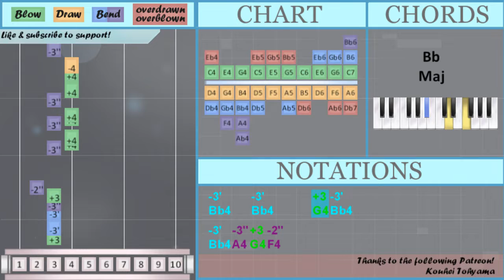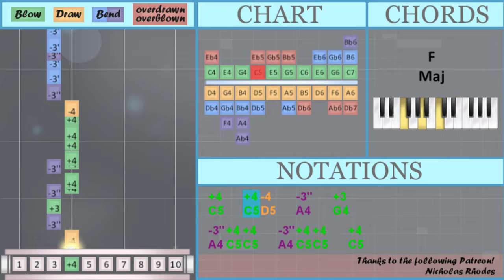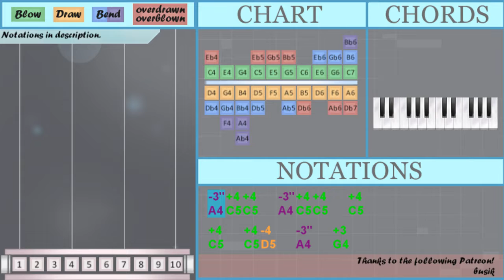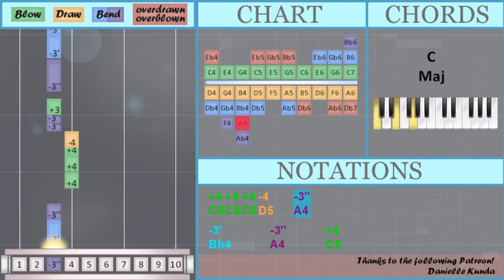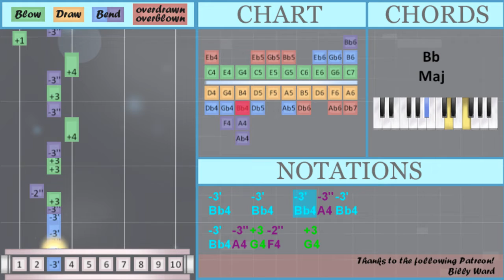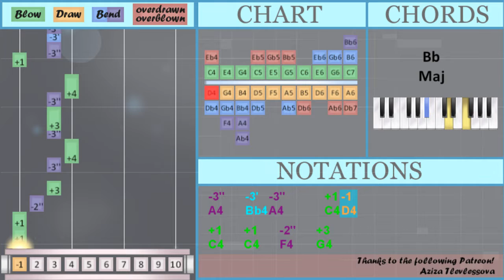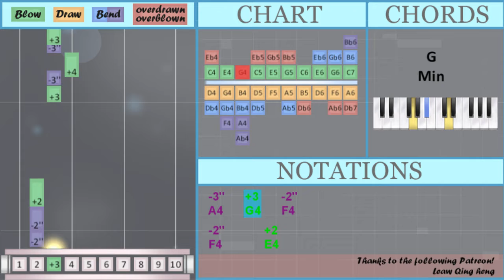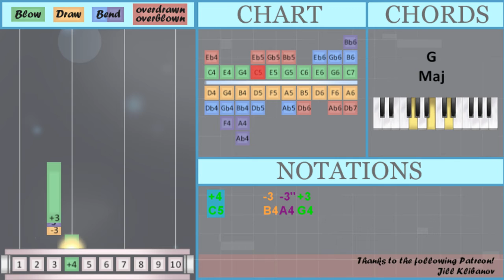How to play Starlight by Westlife on Diatonic Harmonica 10 Holes (Tutorial)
Bend notes: A4 Bb4 F4 Gb4

Comment and let us know how the videos have helped you. It keeps us going! :)The easiest way to learn how to play Starlight by Westlife on the diatonic harmonica 10 holes. It's a diatonic harmonica 10 holes tutorial for Starlight by Westlife.

EasyHarmonicaLesson teaches you to play the your favorite instrument, through easy and simple animation so that you too can learn how to play Starlight by Westlife on the diatonic harmonica 10 holes easily. A diatonic harmonica 10 holes tutorial with visual animation graphic.

Numbered notation:
-3'' +4 +4   -3'' +4 +4   +4
+4   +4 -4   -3''   +3
-3'' +4 +4   -3'' +4 +4
-3'' -3'     -3'' -3'
-3'' +3 -2''   -2''
-3'   -3'     +3 -3'
-3' -3'' +3 -2''
-3'' +4 +4   -3'' +4 +4   -3''
-3'' +4 +4   -3'' +4 +4   +4
-3' -3'' -3'   -3' -3''
-3' -3''   +3 -2''
-3' -3'   -3'     -3' -3''
-3' -3''   +3 -2''   +3
-3''   -3' -3''   +1   -1
+1   +1   -2''   +3
-3'' +4     -3'' +3
-3'' +4     +1 +1
-3''   -3' -3''     +1 -1
-3'     -3''     -3'
-3' -3' -3' -3''   +3
-3'     -3''     +4
-3' -3' -3'   -3'
-3'     -3''     -3'
-3' -3' -3' -3''   +3
-3'     -3''   -2'' +4
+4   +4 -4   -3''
-3'' +3 -3''       -3'
-3'' +4 +4   -3'' +4 +4   -3''
-3'' +4 +4   -3'' +4 +4   +4
-3' -3'' -3'   -3' -3'' -3'
-3' -3'' +3 -2''   -2''
-3'   -3'   -3' -3'' -3'
-3' -3'' +3 -2''   +3
-3''   -3' -3''     +1 -1
-3'' +4     -3'' +3
-3'' +4     +1
-3''   -3' -3''     +3 +3
-2''
-3'     -3''     -3'
-3' -3' -3' -3''   +3
-3'     -3''     +4
-3' -3' -3'   -3'
-3'     -3''     -3'
-3' -3' -3' -3''   +3
-3'     -3''   -2'' +4
-3'' +3 -3''       -3'
-3'     -3''       -3'
-3''   +3   -2''
-3''     +3     +1
-3'     -3''       -3'
-3''   +3   -2''
-3''     +3
-3'     -3''       -3'
-3''   +3   -2''
-3''     +3     +1
-3'     -3''       -3'
-3''   +3   -2''
-2''     +2
+3   -3'' +4     -3'' +3
-3'' +4     +1
-3'' -3'   -3''     +1 -1
-3''     +3
-3'' +4     +1
-3''   -3' -3''     +3 +3
-2''
-3''   +3 -2'     -4
-4 -4 -4 +5   -3
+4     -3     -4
-4   -4 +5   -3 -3
-3''   -3       +4
-3''   +3 -2'   +3 -4
-4 -4 -4 +5   -3
+4     -3   +3 -4
-4   -4 +5   -3
-3 -3'' -3       +4

Lettered notation:
A4 C5 C5   A4 C5 C5   C5
C5   C5 D5   A4   G4
A4 C5 C5   A4 C5 C5
C5   C5 D5   A4   Bb4
Bb4   Bb4     G4 Bb4
Bb4 A4 G4 F4
A4 C5 C5   A4 C5 C5   A4
Bb4 A4 Bb4   Bb4 A4
Bb4 Bb4   Bb4     Bb4 A4
A4   Bb4 A4   C4   D4
C5 C5 C5 D5   A4
Bb4     A4     C5
C5   C5 D5   A4 A4
G4   F4 E4   F4 C5
Bb4     A4   F4 C5
Bb4 A4 Bb4   Bb4 A4 Bb4
Bb4